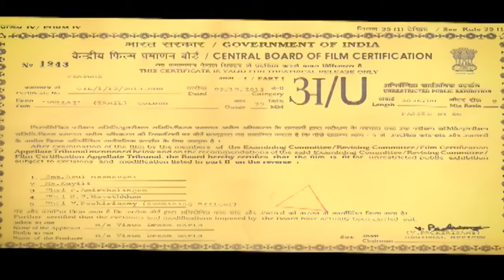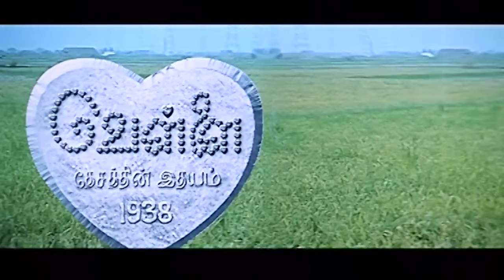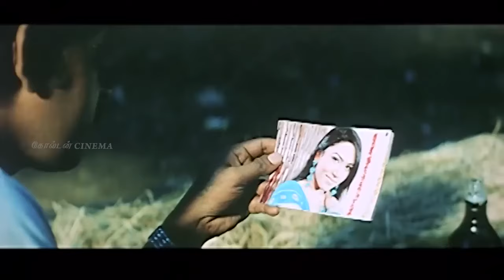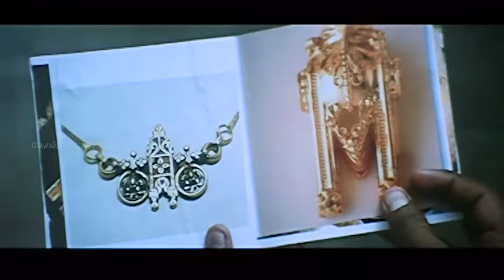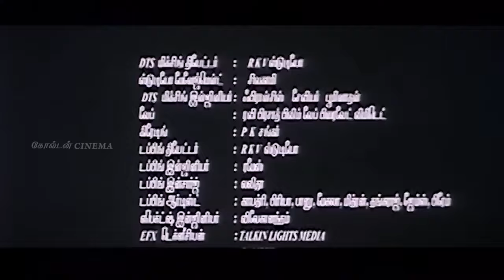soori சூரியின் காமெடிதிரைப்படம் வெள்ளை | Vellai Tamil Full Comedy Movie | ParottaSoori, Jughein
Vellai is Tamil Full Movie directed by Jughein. Producers of Many Tamil Movies 2015 Full Movie has done The production Team of Viswa dream world. The producer of the movie is Ranjith Kanna. The film stars Jughein and soori. The female lead role in the movie is playing by new face. N. S. Varadarajan is composing the music for the movie Vellai Desathin Idhayam 1938.